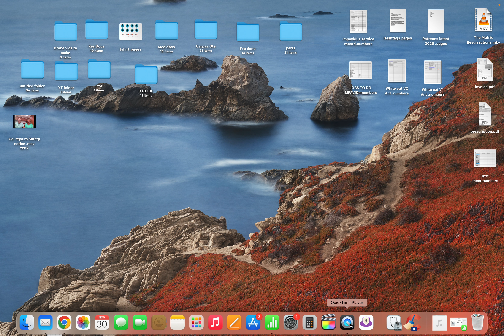Dolphins. Filmed 4 years ago around cape Finisterre.